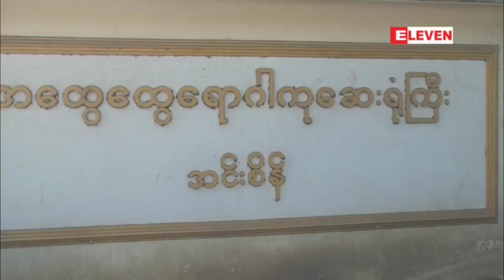တရားရံုးထုတ္တြင္ အခ်ဳပ္သားတစ္ဦးက သံၾကိဳးနဲ႔ ကဗ်ာဆရာေမာင္ေဆာင္းခ ဦးေခါင္းကို ရိုက္ႏွက္ခ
ဆက္သြယ္ေရး ဥပေဒ ပုဒ္မ ၆၆(ဃ) နဲ႔ ႏိုင္ငံေတာ္အၾကည္ညိဳပ်က္ေစမႈ ပုဒ္မ၅၀၅(ခ)တို႔နဲ႔
တရားစြဲဆိုခံ ထားရသူ ေမာင္ေဆာင္းခဟာ မတ္လ ၂၂  ရက္ေန႔ ရံုးထုတ္ေနစဥ္ အတြင္း
အခ်ဳပ္သားတစ္ဦးက သံၾကိဳးျဖင့္္ ဦးေခါင္္းကို ရိုက္ႏွက္ျခင္းခံခဲ့့ရပါတယ္။
အခုလိုရိုက္ႏွက္ခံရမႈေၾကာင့္ ေမာင္ေဆာင္းခရဲ႕ ေနာက္ေစ့ မွာ ဒဏ္ရာရရွိခဲ့ျပီး
အင္းစိန္္ျမိဳ႔နယ္ ျပည္သူ႔ ေဆးရံု သို႔တက္ေရာက္ျပီးေဆးကုသမႈ ခံယူခဲ့ရတာျဖစ္ပါတယ္။